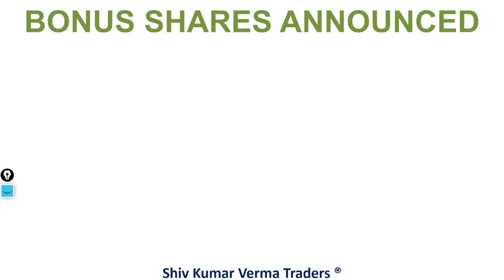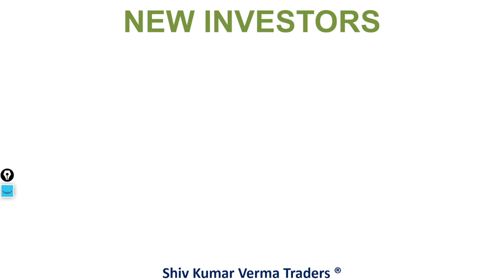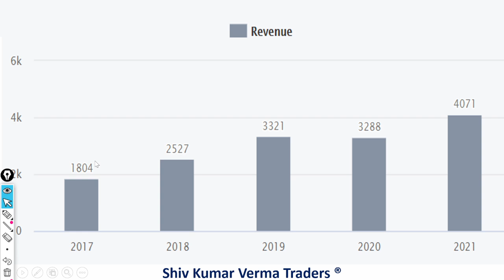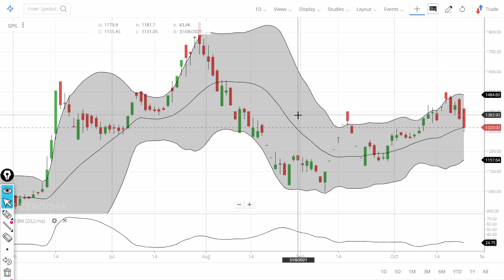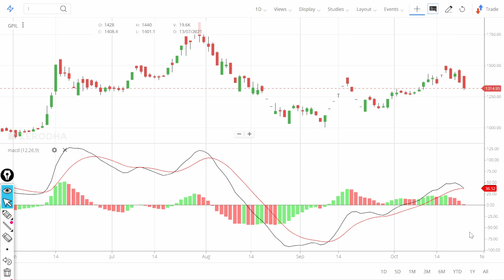Why GPIL Share price is falling after bonus issue? Latest News GPIL dividend and Stock Split!!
Godawari Power and Ispat Ltd increases stake in Godawari Green Energy Limited and Hira Ferro Alloys Limited

Pursuant to the decision of the Board of Directors of Godawari Power and Ispat Limited (GPIL) in its meeting held 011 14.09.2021, GPIL has acquired 55,87,920 equity shares (22.13%) of GGEL from external shareholders at a Fair Value of Rs.102/- per share and accordingly the GPIL's holding in GGEL has been increased to 99.95% of the total Equity of GGEL. The remaining 12,080 equity shares shall also be acquired in due course.

Similarly, pursuant to the decision of the Board of Directors of GPIL in its meeting held on 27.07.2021, GPIL has subscribed to the Preferential Offer made by HFAL initially for the first trench of9,00,000 equity shares at a price of Rs. 195/- per share.

Subsequent to allotment of these 9,00,000 equity shares of HFAL, GPIL's holding in HFAL has been increased from 48.45% to 50.72%. As a result of this HFAL has become Subsidiary Company of GPIL.

Shares of GODAWARI POWER AND ISPAT LTD. was last trading in BSE at Rs. 1280 as compared to the previous close of Rs. 1278.65. The total number of shares traded during the day was 9030 in over 978 trades.

The stock hit an intraday high of Rs. 1312.1 and intraday low of 1251. The net turnover during the day was Rs. 11562806.
Looking at no major investment opportunity at reasonable return on investment and pending feasibility study of the proposed expansion in steel business, it is considered appropriate to withdraw the proposal for disinvestment of equity stake held by the company in GGEL, the company said.

The board has also approved the proposal for purchasing 56 lakh equity shares of GGEL, comprising of 22.18% of its fully diluted equity capital, from external Investors at price of Rs 102 per share. Consequently, GGEL shall become wholly owned subsidiary of GPIL. The transaction is expected to be completed within 60 days.

GPIL is an end-to-end manufacturer of mild steel wires. In the process, the company manufactures sponge iron, billets, Ferro alloys, captive power, wires rods (through subsidiary company), steel wires, oxygen gas, fly ash brick and iron ore pellets.

The company's consolidated net profit surged to Rs Rs 434.87 crore in the quarter ended June 2021 as against Rs 46.49 crore during the previous quarter ended June 2020. Net sales during the quarter rose 66.95% YoY to Rs 1126.18 crore.
7. How to earn daily Rs. 2000 risk free by Option selling (PUT & CALL option writing)
0:02 Introduction about the company
0:36 - Fundamentals of the stock
01:08 - Technical Analysis of the stock
02:03 - Our Recommendation
02:44 Conclusion

1) What are the top Stocks in News today?

2) What Stocks are expected to rise today?

3) What is the latest quarter results?

4) Which share will go up in future?

5) What is the stock market doing today?

Yours
At YouTube Channel Share Latest News Trader
ShivKumar VermaTraders